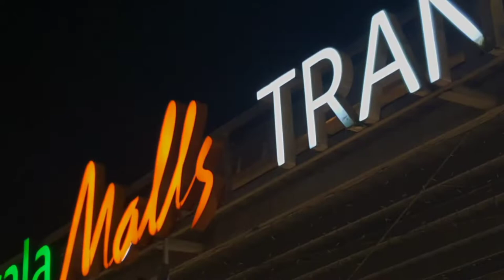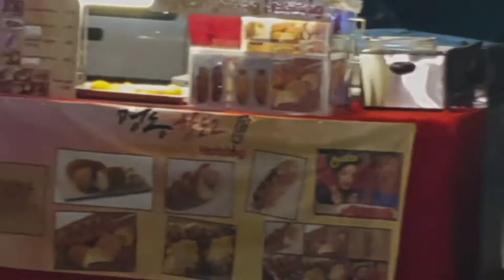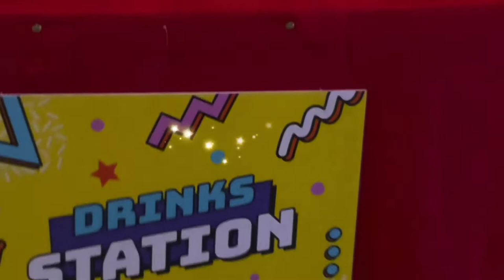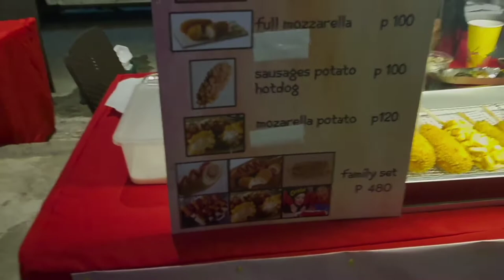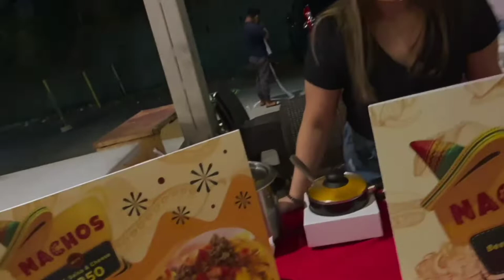vlog#12 AYALA MALLS TRANSPORT TERMIMAL / FOOD AND DRINKS STATION